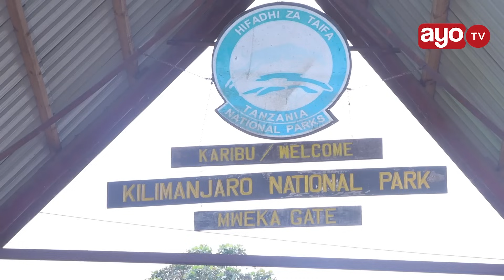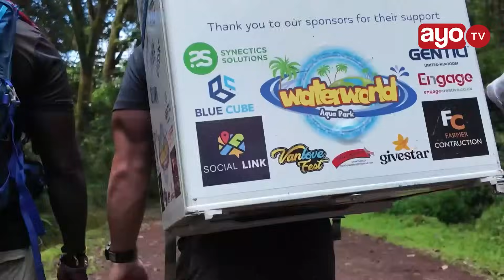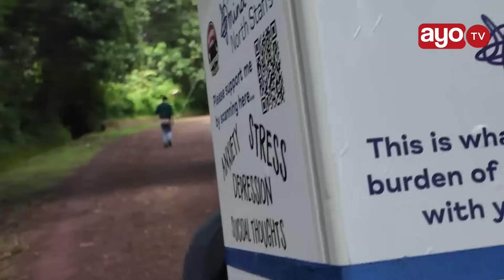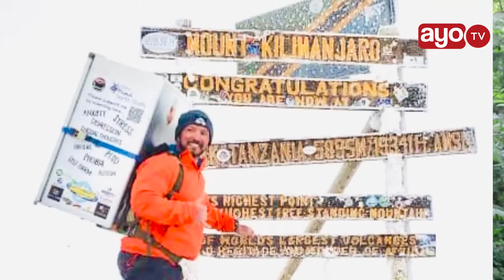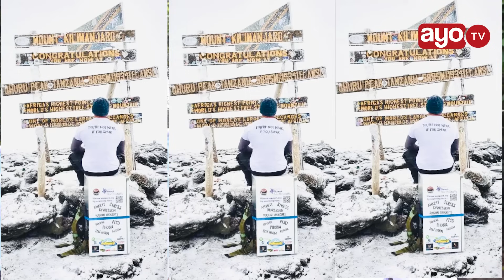MWANAJESHI WA UINGEREZA AFIKISHA FRIJI MLIMA KILIMANJARO, AONGEA SIKU 8 ALIVYOPAMBANA